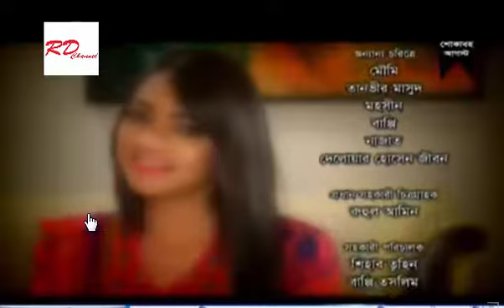Bangla Natok Shoho Jatri Part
This is bangla drama Shoho Jatri which broadcast on Bangla Vision televion. Today part is . Shoho Jatri Part 3